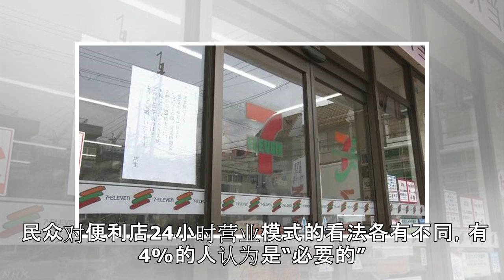便利店24小时营业是否需要 34%的日本人认为“完全没必要”